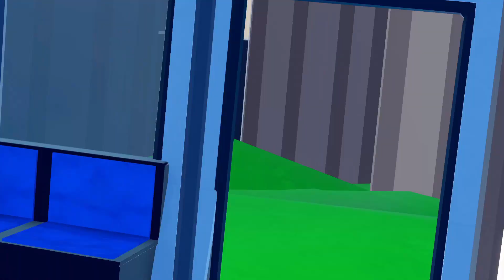Day In the Life of a Mannequin!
A Rec room VR Skit about The day of a Mannequin!